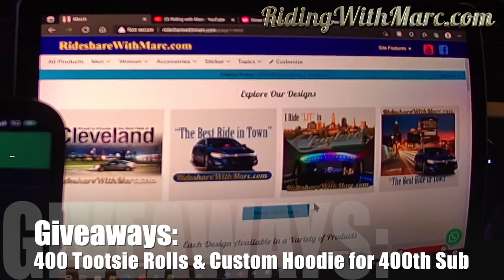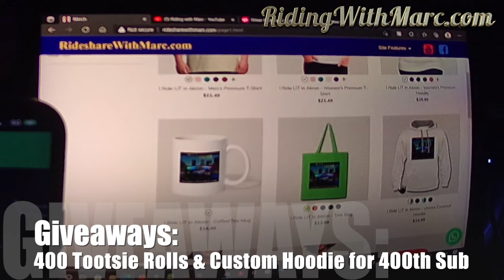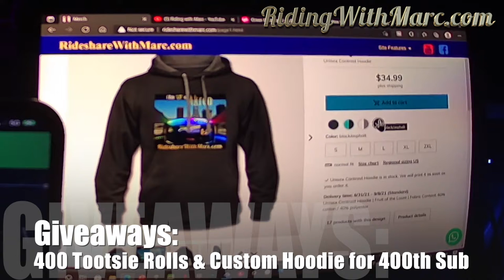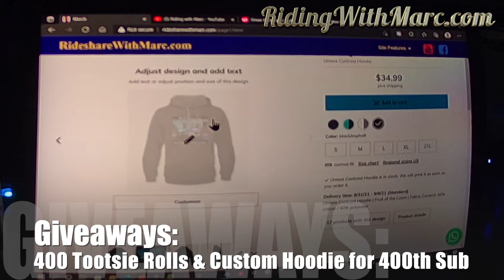400th Subscriber: Custom Hoodie & 400 Tootsie Rolls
Also, I'm saving cash tips and online donations to give away $1000 to someone in need.